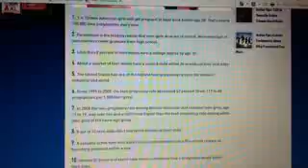Teen Pregnancy - shelby, noah, darcy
or nah